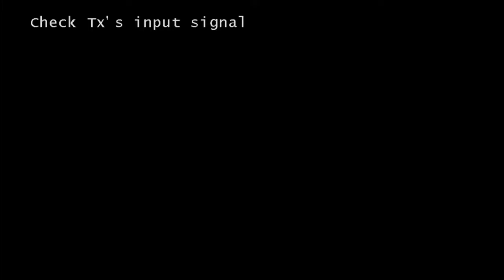CCS Spring Concert 2022 | Coastline Christian Schools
CCS Spring Concert: Live Friday, May 20, 2022 from Coastline Christian Schools

CCS is a ministry of Bay Area Chinese Bible Church

CCLLI Streaming License #20117424.